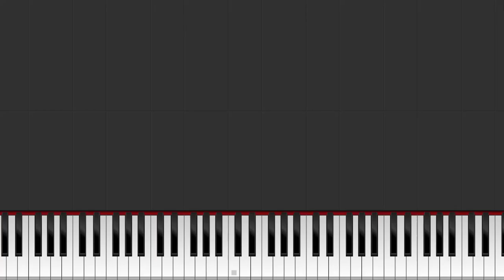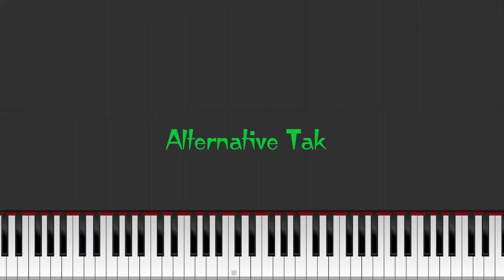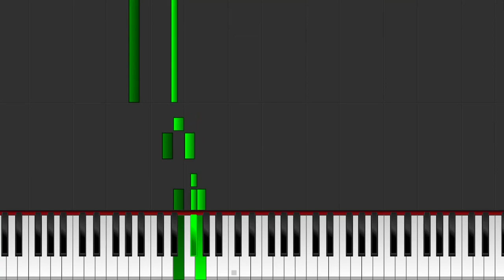Haunter Selection - Paul Weir - Midi Tutorial (Ghost Master Soundtrack)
Check out other Ghost Master related channels, including the greatest mod to Ghost Master of all time adding new ghosts, bugfixes and more - Ghost Master: Complete Edition!